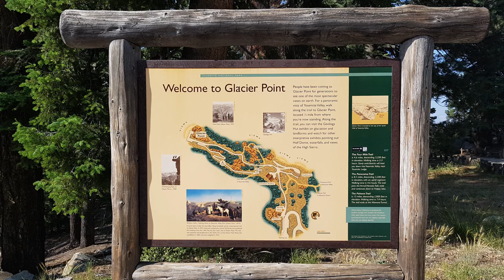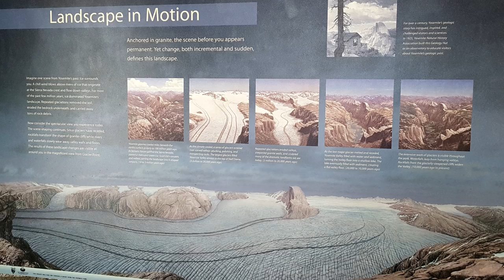El Portal, California - Yosemite Valley - Glacier Point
USA 2018 Western Highlights.

Lone Pine – El Portal, California.

Vi kjørte fra Lone Pine kl. 09:00, da var temperaturen 31˚C og vi kom frem til hotell Cedar Lodge kl. 14:00
Vi hadde flere stopp for å se på den flotte naturen.
På ettermiddagen kjørte vi i Yosemite Valley og opp til Glacier Point. Flott utsikt.

We drove from Lone Pine at. 9:00 a.m., and the temperature was 88˚F. We arrived at the hotel Cedar Lodge at. 2:00 p.m.
We had some stops to look at the beautyful nature.
In the afternoon we drove into Yosemite Valley and up to Glacier Point. Nice view.